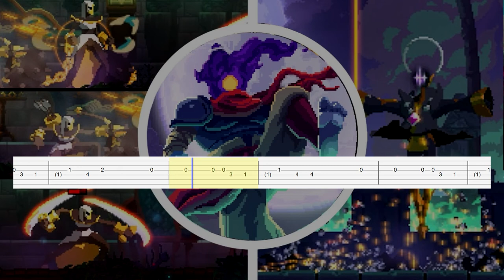Dead Cells - Infested Shipwreck (Guitar Tab)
Game: Dead Cells
Song: Infested Shipwreck